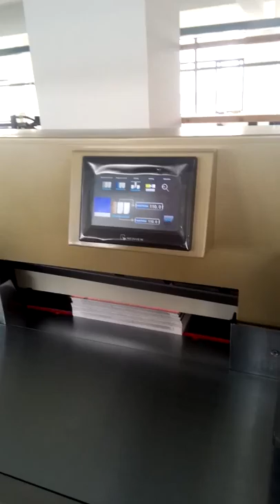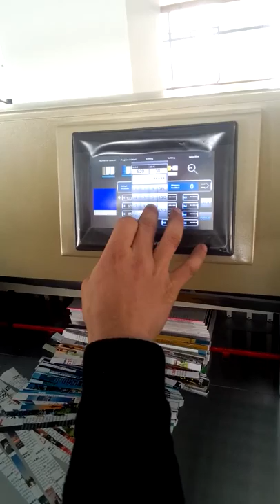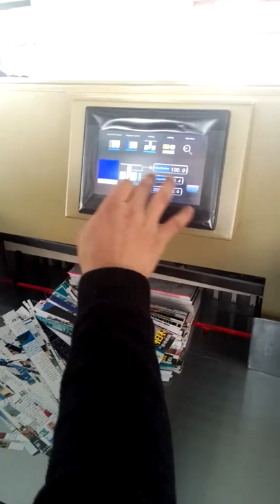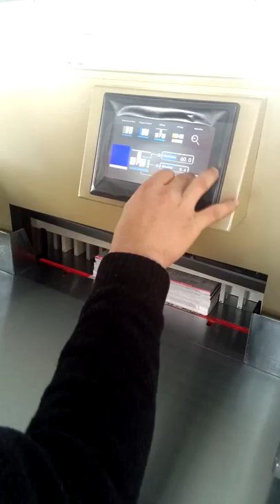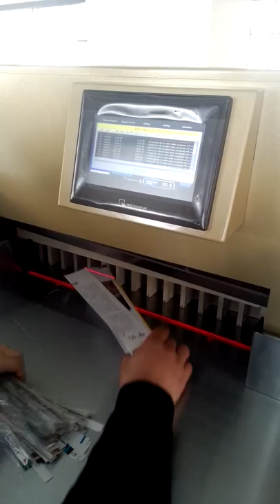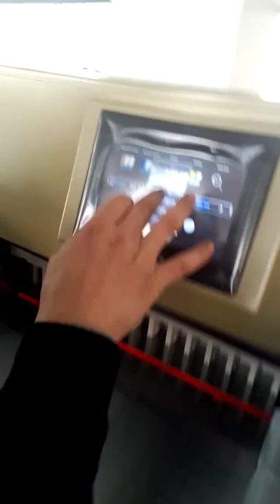520H paper cutter